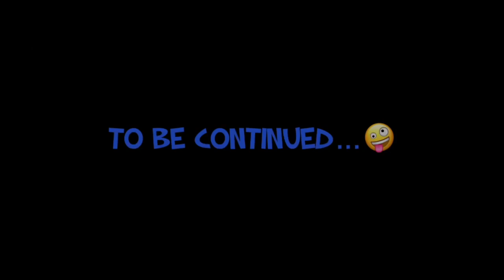Eps 5-Who Hose When This Will be Over?-Nicholle Tom & BFF Build a Brick Step! Pandemic Patio! DIY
First of all--My deepest apologies for it taking so long to get this video up! Anything that could go wrong--DID! Finally the long wait is over! Whoo-hoo!

Durning this nightmarish day...
Robbie and I conquer a step! (kinda)
Theme songs are sung! (sort of)
Hoses explode! (most definitely)
Treasures are found! (to each their own)
 and...
Straightness is questioned! (How can you tell if something is straight?)

It was quite the extraordinary day! After watching—I’m positive you’ll understand WHY this pandemic-patio-process has taken FOREVER!

Special Guest: @RobbieLaughlin #🚧
Associate Editor: JohnCastonia #🎞

I'll be posting some 'behind the scenes' moments of this episode... and of course more brand new Pandemic Patio Eps. to come!

***Give feedback***
I’m interested in connecting with you and improving/learning how I can make this creative channel even more enjoyable for everyone!